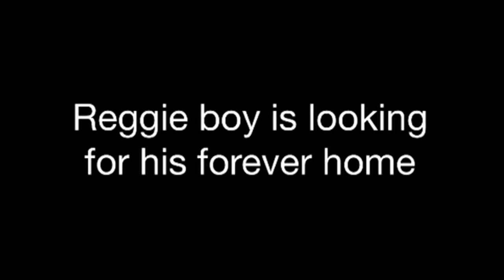Reggie male Koolie x AVAILABLE FOR ADOPTION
Reggie boy is a fun, friendly 2 year old male Koolie x available for adoption with DogRescueNewcastle.com.au

To find out more about Reggie, our adoption process and to see photos his profile is

The black Labrador x Kelpie also in the video, Gypsy, is a sweet, loving 2 year old female also available for adoption